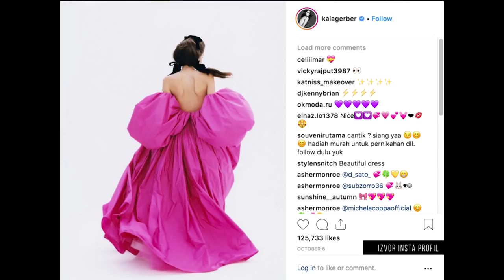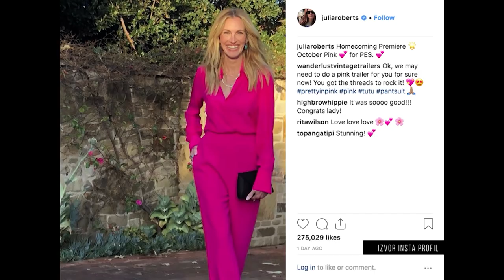Modni Filozofi 005 Vesna Stojković